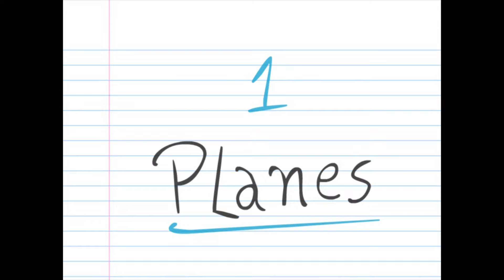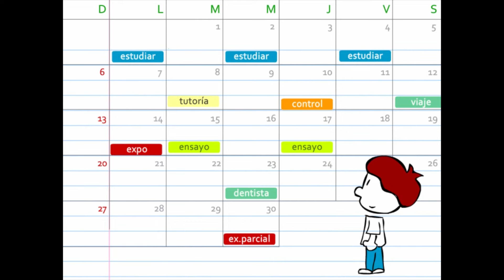Cómo gestionar el tiempo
Video animado que muestra algunas recomendaciones para gestionar adecuadaente el tiempo durante la vida universitaria. Visite nuestra página